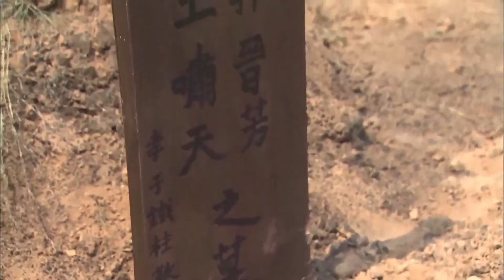【抗日电影】功夫小子从百米高的山飞下，直取日军大佐首级！功夫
krqx